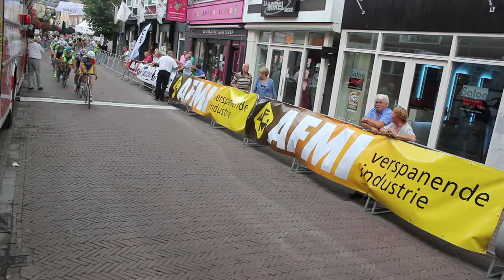Reportage Ronde van Oldenzaal 2014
De Jan van Schoot Wielerronde van Oldenzaal werd op zondag 10 augustus 2014 een prooi voor Timon Ratering. Tweede werd zijn teamgenoot Mark Schreurs en hij wist daarmee ook de eerste leiderstrui van de VIRO Criterium Cup Twente voor elite/beloften te bemachtigen. Maarten Janssen nam de eerste blauwe trui bij de amateurs in ontvangst. Een korte reportage van de koers.